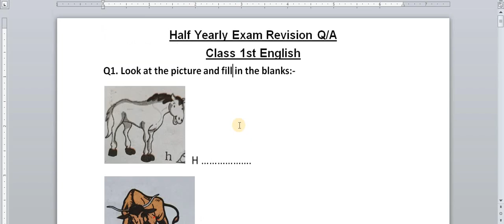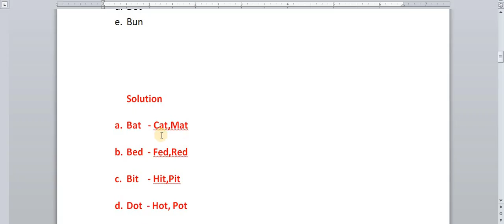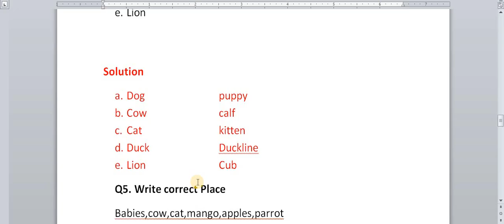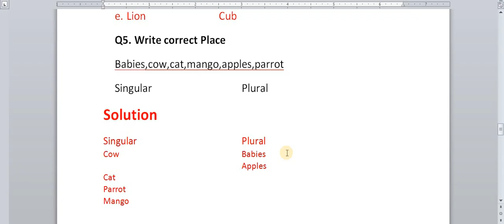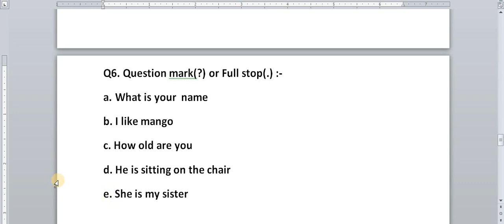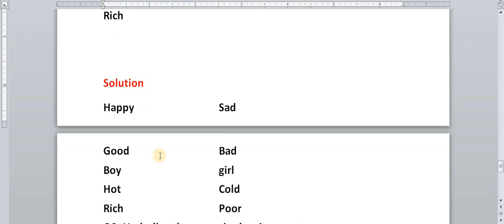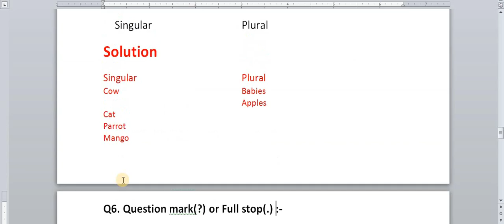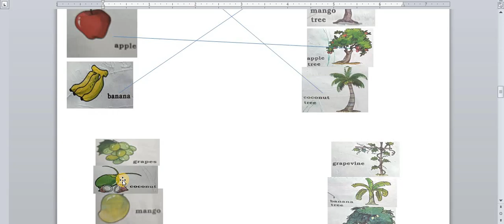Class 1st English Half yearly examination/ 2024 Revision Q/A /Class 1st English worksheet 2024-25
Class 1st EVS/ Half yearly examination/ 2024 Revision Q/A /Class 1st Evs  worksheet 2024-25